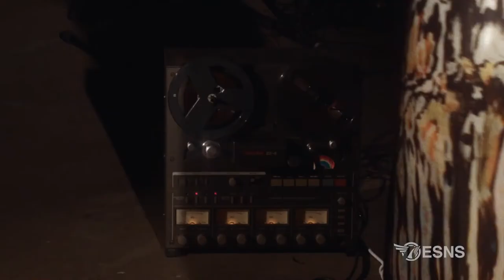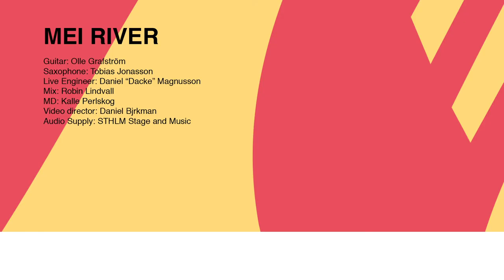MEI RIVER (SE) — Live at ESNS 2021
ESNS presents MEI RIVER (SE) performing live at Eurosonic 2021.